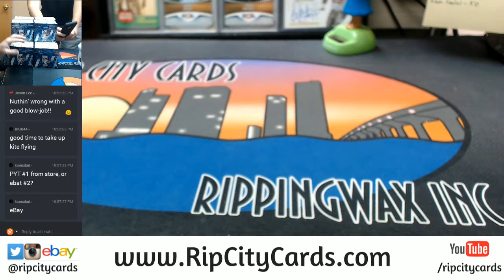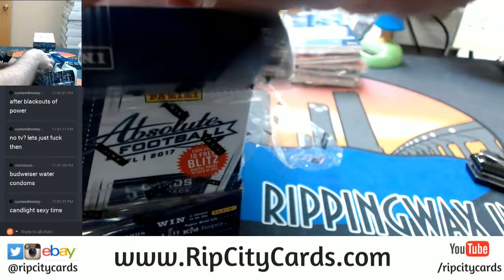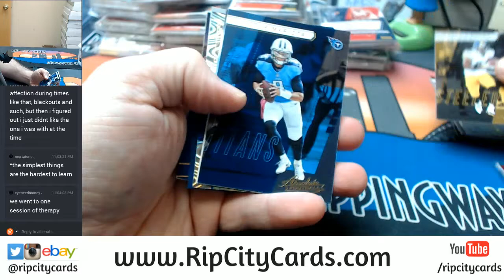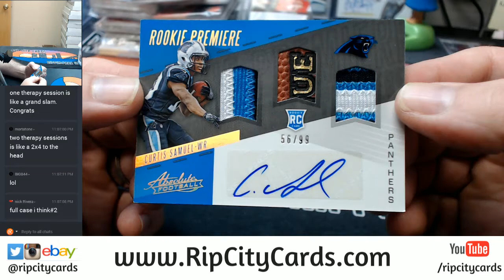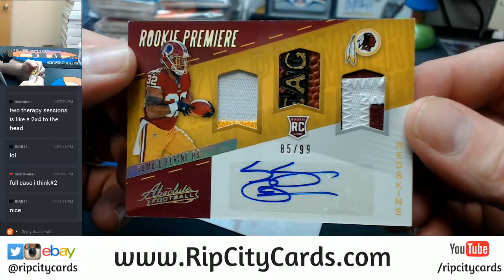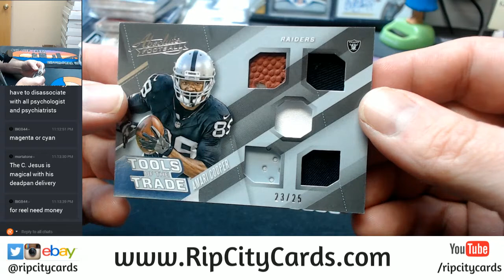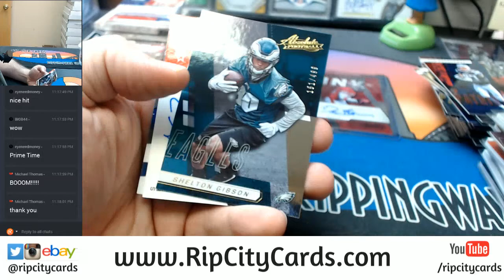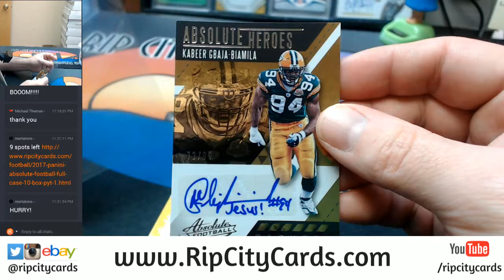2017 Absolute Football 10 Box Full Case EBAY #2